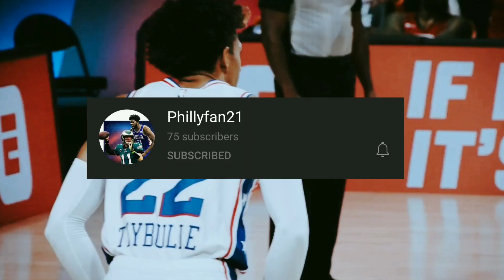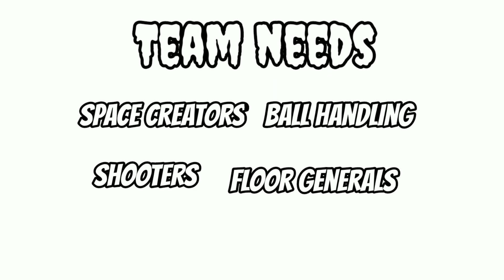Philadelphia Sixers-76ers Free Agency Moves So Far(Signings, Free Agency Signings)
INTRO -Listen to Fungi (Prod. Mars Mission
) by Jorry on SoundCloud